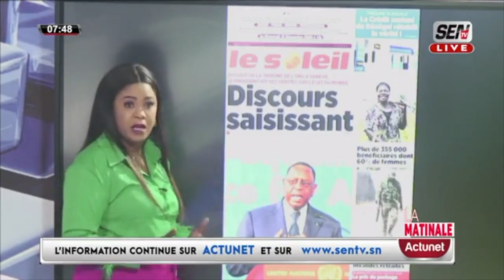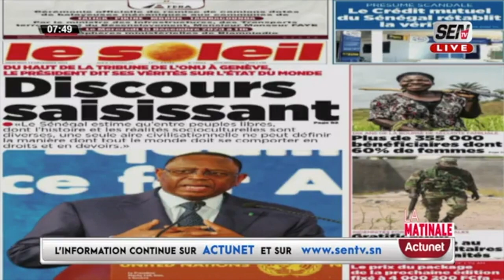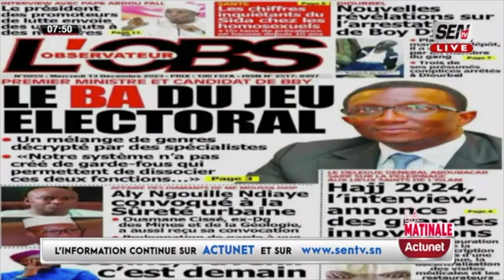SONKO Dou Bok 'Ameth Aïdara durcit le ton et balance une info de taille Souba Meune Nagn Ko...''